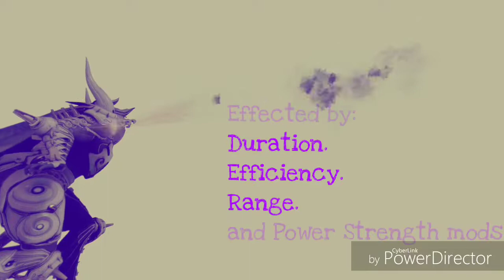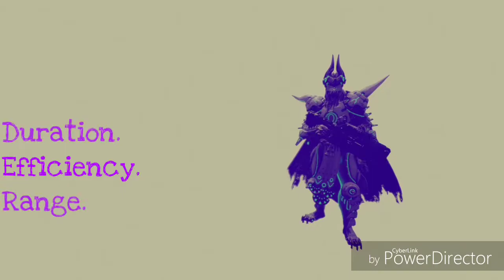Warframe - Demo Frame | Ep.4 Chroma God Of All Elements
Chroma has been released since update 16 and a few months ago he's been reworked. Chroma is a unique warframe that can change his element type by changing his energy color and by doing so you get different buffs, in this video i show all his abilities and what mods will affect those abilities. I hope you all enjoyed

Editing Tools:
Power Director Free Version (Cause I'm broke)
Upload Studio
PixelLab for thumbnail